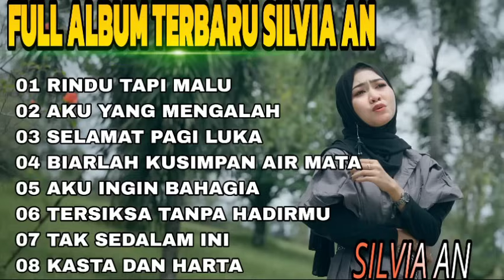Lagu Pop Melayu Terbaru 2024 ~ Lagu Melayu Terpopuler 2023 Bikin Baper - Silvia An